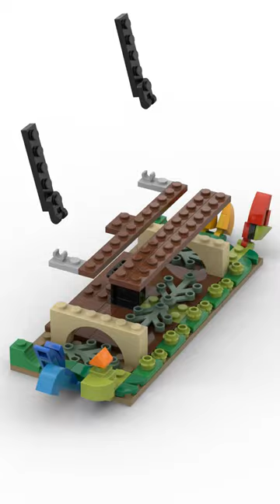Lego 31143 Birdhouse